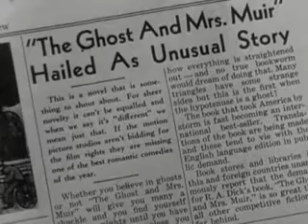the ghost and mrs muir 1947 trailer n X00 BoG9o 240p